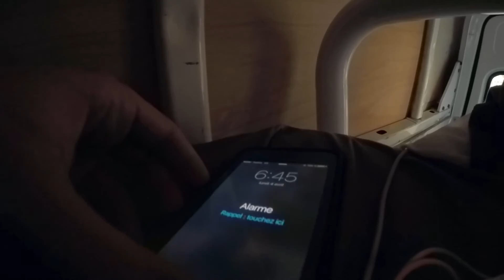Whale Shark - Oz et Pars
Exmouth 6707 - Australia
Company Three Islands Whale Shark Dive